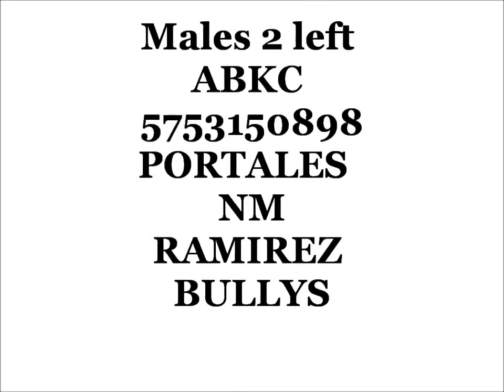Puppys bully pit for sale now 4/2018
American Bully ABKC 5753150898